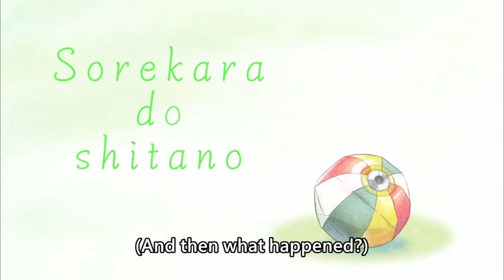[ENG SUB/Hololive] Koseki Biboo and her fart problem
Credits :
BGM